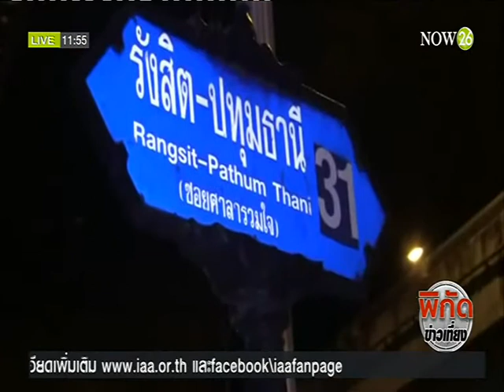News ขโมยรถเมล์ขับออกจากอู่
พิกัดข่าวเที่ยง : ขโมยรถเมล์ขับออกจากอู่ คนขับเมาบรรทุกผู้โดยสารเต็มคันซิ่งชนเมล์แล้วหนี "NOW26" 11-5-59